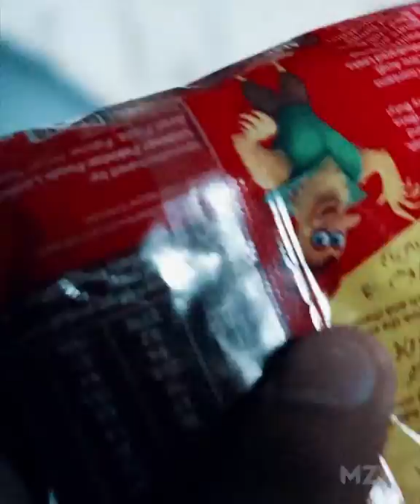How To Cook Noodles with MZA | A Short Cinematic Sequence for my Instagram ft. Knoor Noodles 😋🍝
That's how you cook Noodles with MZA 😋🍝
A Short Cinematic Sequence For my Instagram